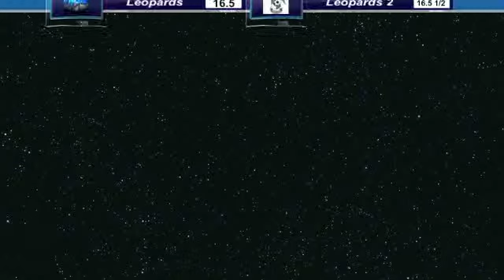The Late x6 Show ep.6 WIPEOUT!!!!!